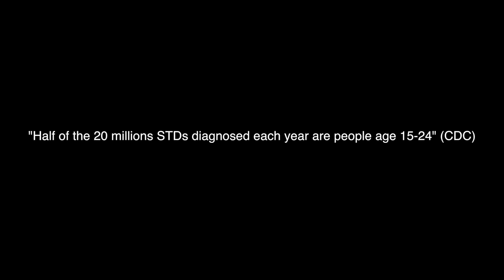JohnnyFinal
Interviews of Syracuse Students about Condom Vending Machines